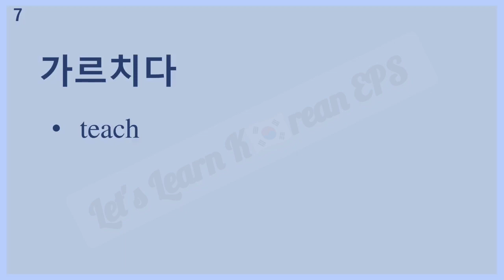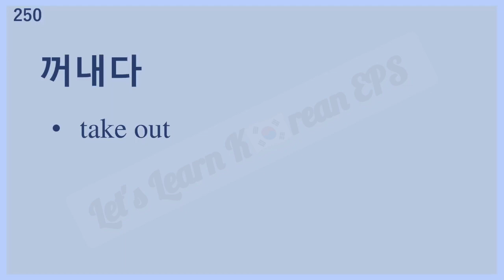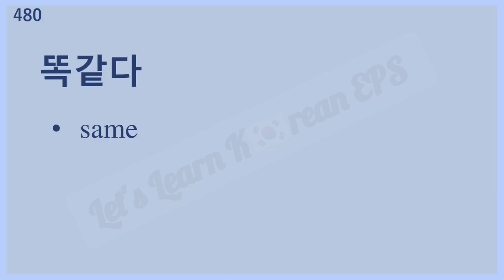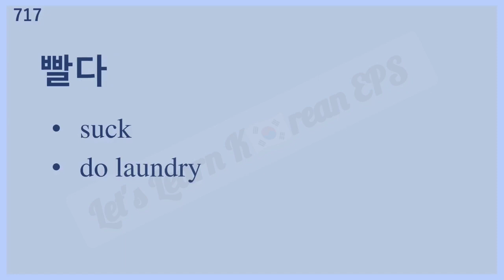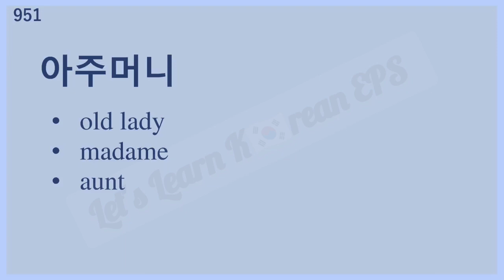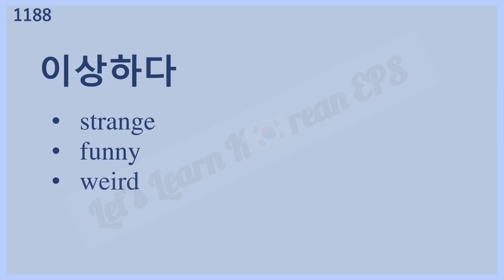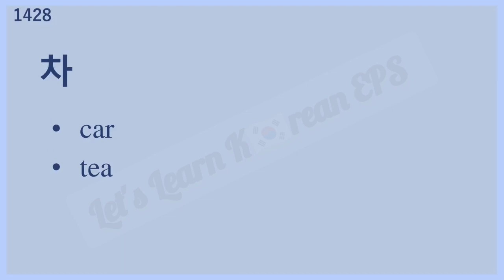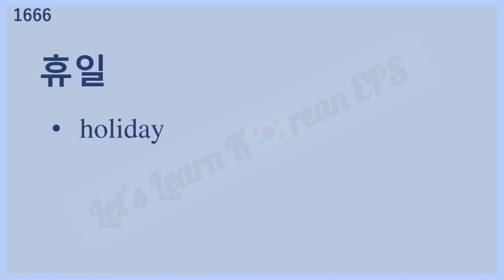Important Korean Meaning With Sounds 1500+ EPS-TOPIK For bignner |Let's Learn K🇰🇷rean EPS